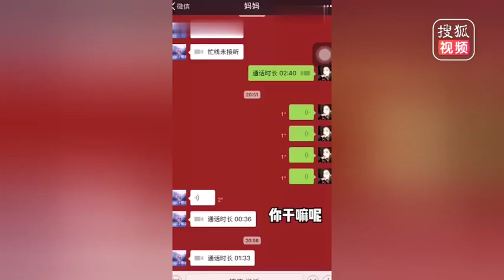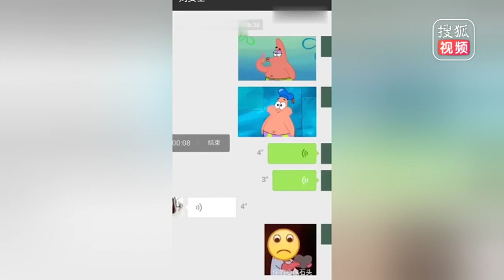和爸妈的聊天记录曝光，最后一个太太太惨了吧！